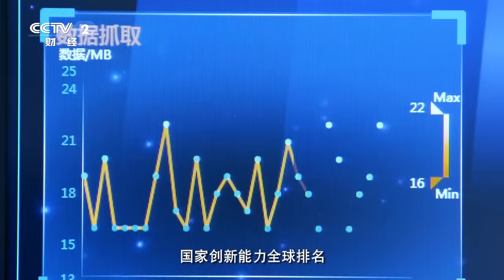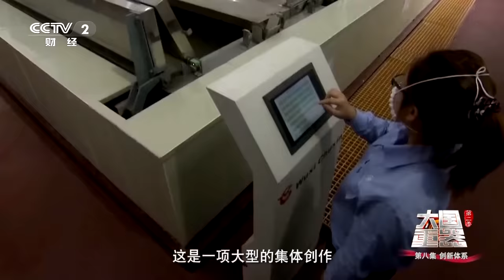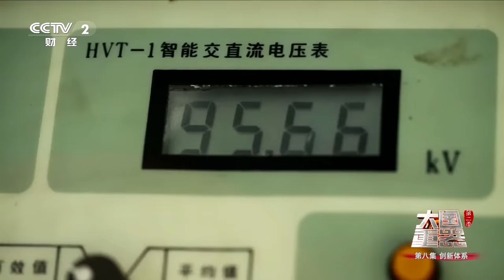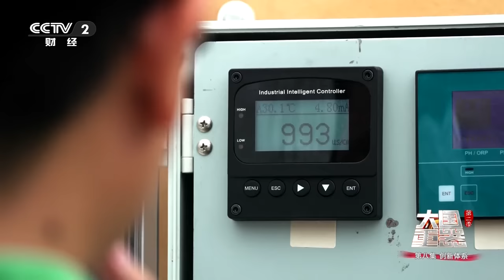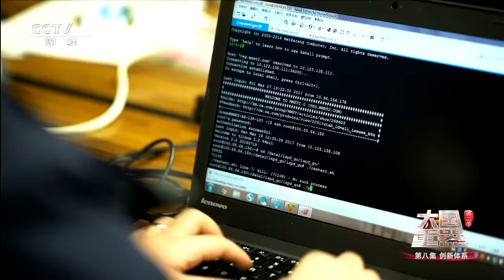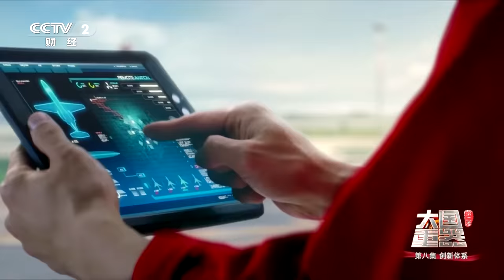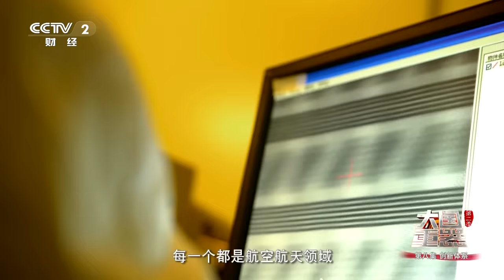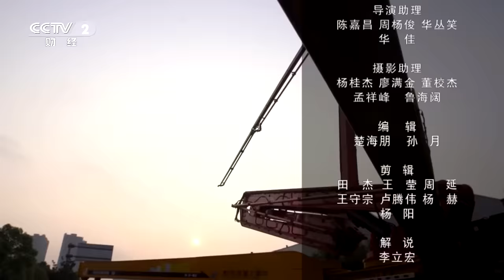《大国重器（第二季）》 第八集 创新体系 | CCTV财经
本集主要内容：创新是引领发展的第一动力，是建设现代化经济体系，推动经济高质量发展的战略支撑。蓝鲸一号、天眼、大飞机、国产航母，一个个大国重器精彩亮相，让国人自豪、世界赞叹。而这些举世瞩目的成就背后，无一不体现着中国集中力量办大事的独有优势。

栏目简介：中国特色社会主义进入新时代，我们需要怎样的重器？什么样的重器是建设现代化国家必须拥有的“国之重器”？什么样的核心技术需要牢牢把握在自己的手中？构建怎样的制度体系才能源源不断孕育出一个又一个新的重器？这正是大型电视纪录片《大国重器》（第二季）所要探寻的答案。